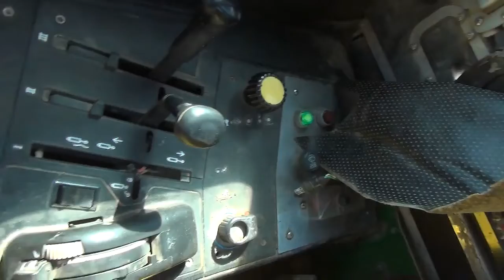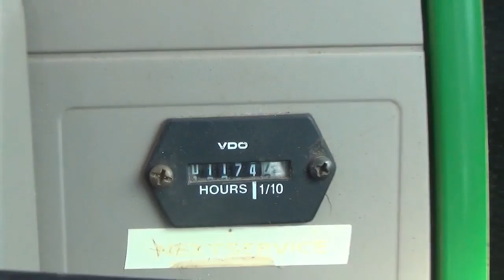Lot 103 - John Deere 6420L Wheel Tractor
Williams Area Public Farm EQ Auction
John Deere 6420L Wheel Tractor
Hr. Meter Indicates: 1,174 Hours
Serial #: L06420D540724
Features: Diesel , MFWD , 3pt, PTO, Auxiliary Hydraulics , Key Dollar Spray Cab
Comments: Starts and Runs.
Location: Arbuckle, CA